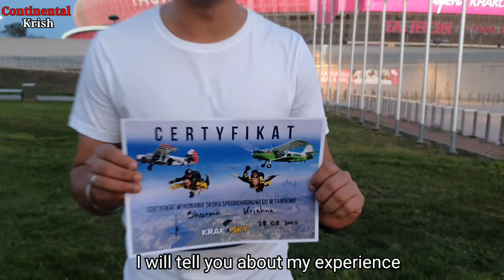Sky diving | jump from sky | sky diving experience in 4k | 5 tips for sky diving | continental krish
Here is my latest video of sky diving. I had a chance to fly over the sky and experience the sky diving which was truly amazing.